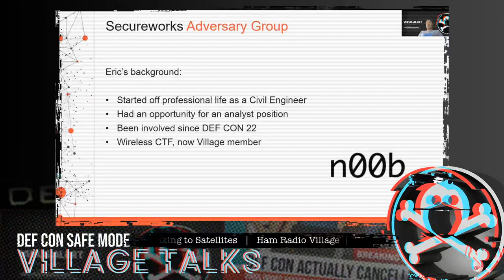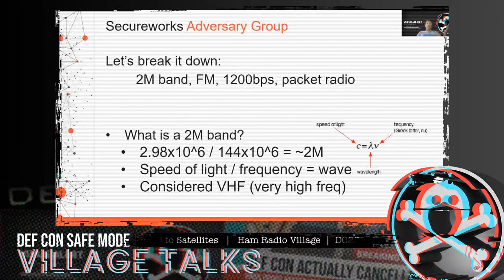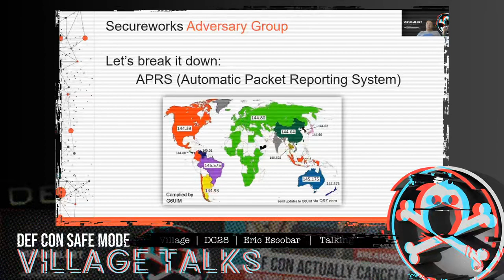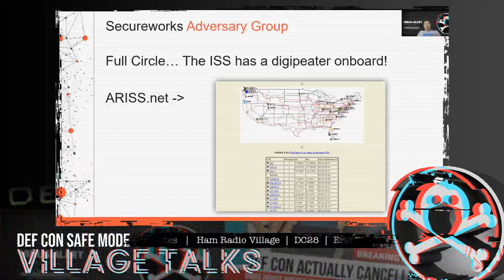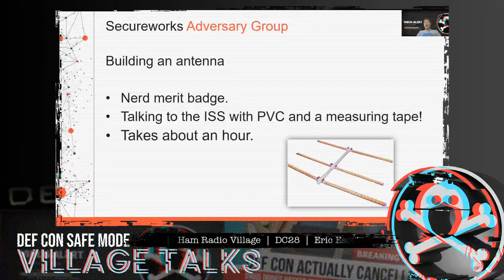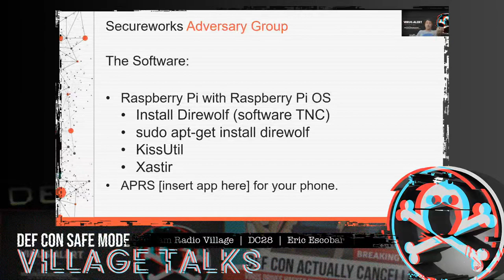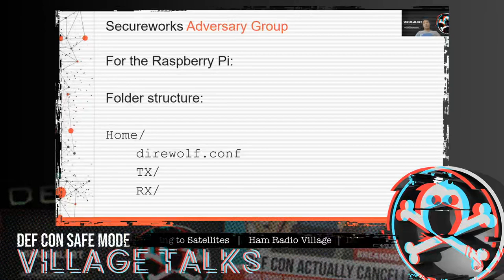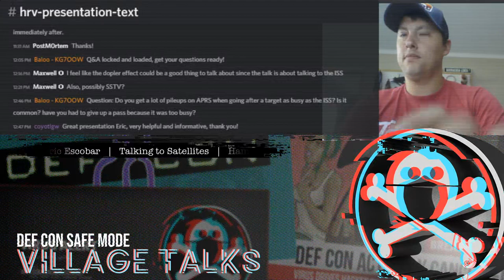DEF CON Safe Mode Ham Radio Village - Eric Escobar - Talking to Satellites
Reaching out into space may seem like it would require a PhD and thousands of dollars of equipment, but it can actually be done for about $100. In this talk I will detail how to get started talking to satellites using basic equipment. With just a Ham Radio license and some gear, you too can talk to satellites and by extension people thousands of miles away.